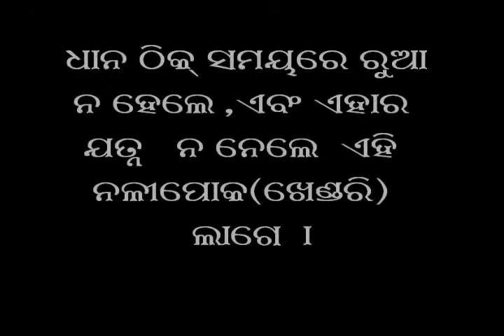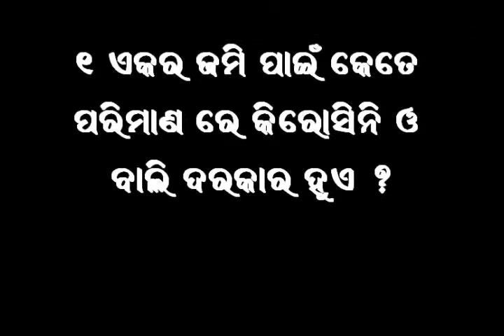Control of case worm in paddy Odia VARRAT Odisha